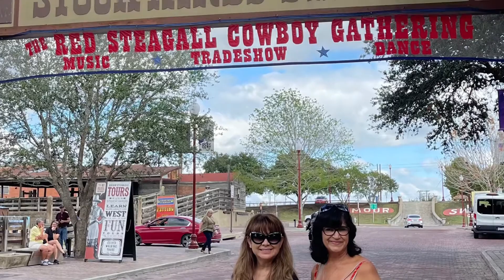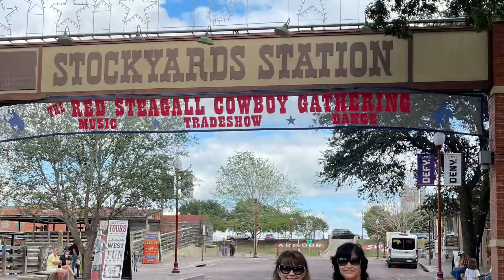Stockyards 2021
With friend’s 💕
10-14-21